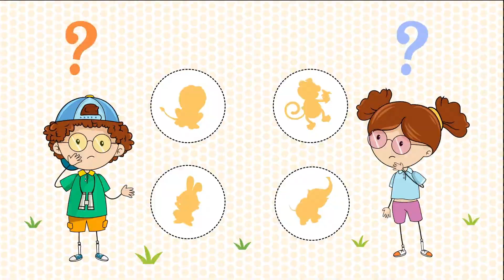RESUL Bil Bakalım 🤔😀 – SingoSongo TV I İsme Özel Çocuk Şarkıları 🎵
Merhaba arkadaşlar,

Seslendiren: Duygu Cinemre
Söz: Duygu Cinemre
Düzenleme: Onur Koç

✍Şarkı Sözleri:

RESUL hangi hayvan bu acaba?

RESUL hangi bu acaba?